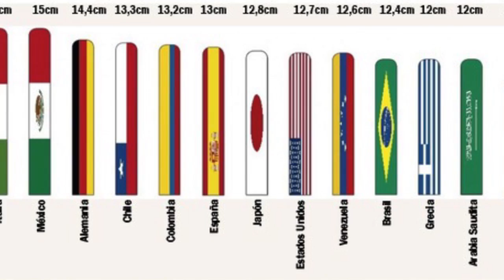Los penes más grandes/ Kenia asegura que eliminó VIH/ Toronto film festival (Reporte Gay Latino #53)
Reporte Gay Latino, Primer informativo gay para el publico de habla hispana.
Gay TV Latina.

Noticias del día: Inside Out, Toronto lgbt film festival. 23° edición del festival de cine gay canadiense./Doctor Simon Barasa Situma de Kenia. Asegura que eliminó el VIH en dos personas / Dr. Richard Lynn de la Universidad de Uslter. Estudio revela que país tiene los penes más grandes.

Conducción: Adrián Ferrán.
Redacción: Mario Vera.
Edición: Yuliana Rivero / Federico Oyuela.
C.A.E.: Fernando Vigo.
Producción General: Yago Televisión.